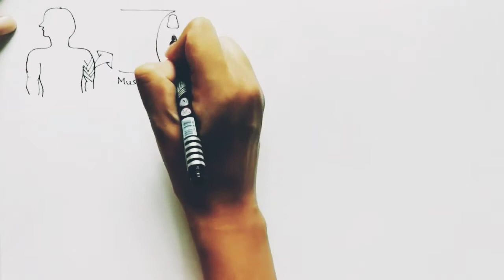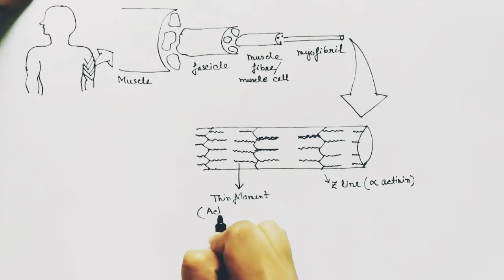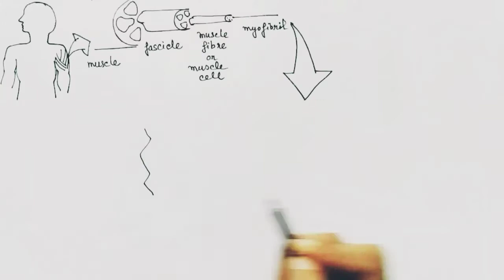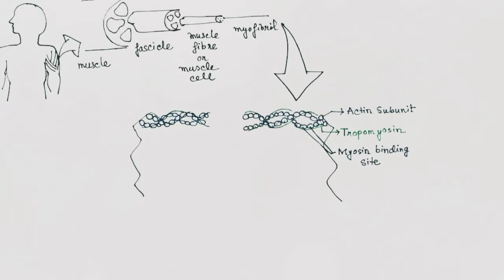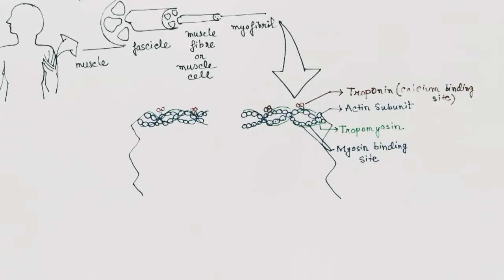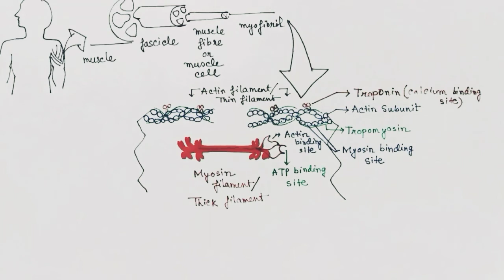Muscle Structure ( Hindi ) : Muscle contraction part I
Muscle Contraction Part I - Muscle Structure ( Hindi ) | Actin filament | Myosin filament | Thin Filament | Thick Filament | Sarcomere | muscle cell | muscle fibre | fascicles | myofibril | Z line | troponin | tropomyosin | actin subunit | myosin head | actin binding site | ATP binding site |